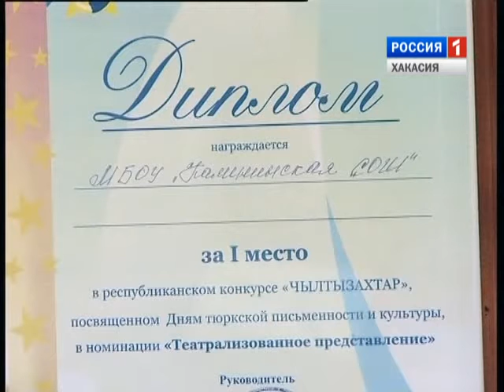Чилтизахтар - 2015. 2 часть